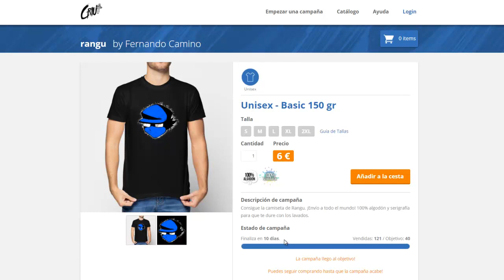¡Muchas Gracias! Y Plan para Esta tarde